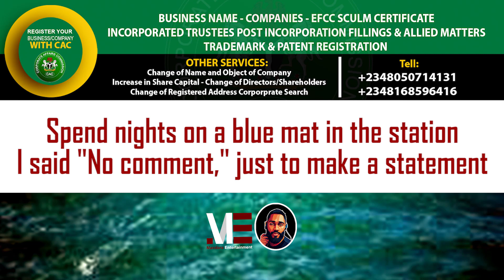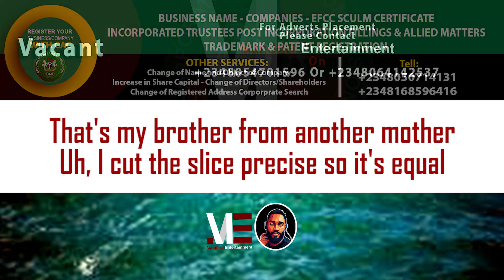Skepta & Portable – Tony Montana (Official Lyric Video)